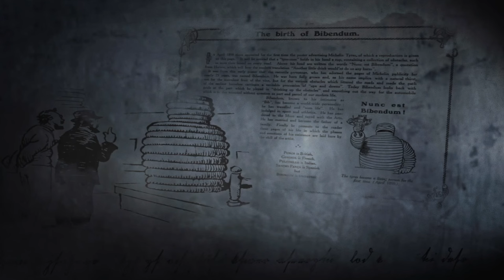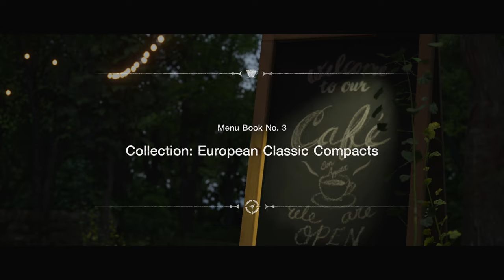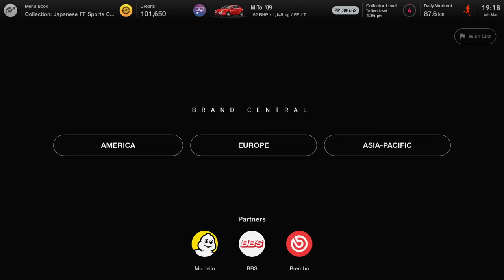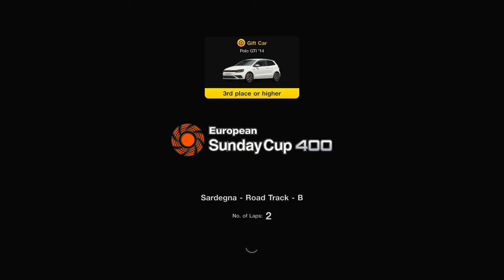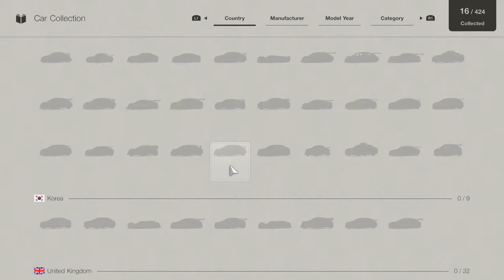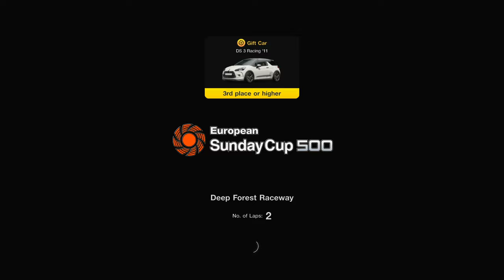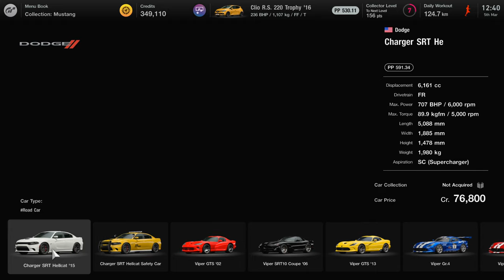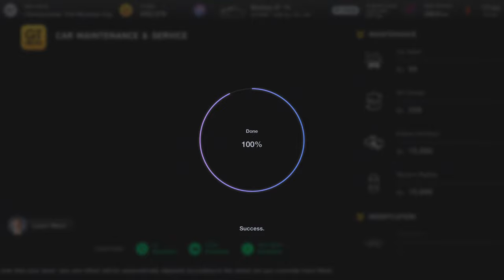Playthrough [PS4] Gran Turismo 7 - Part 1 of 3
Developer: Polyphony Digital
Publisher: Sony Interactive Entertainment
Release: March 4, 2022